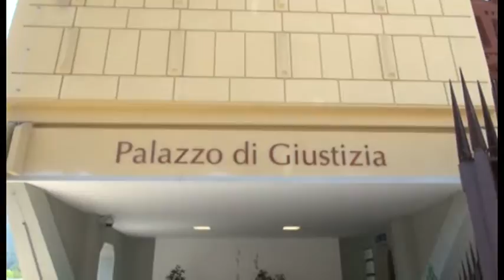L'Aquila. Gomme bucate all'avvocatessa delle donne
Atto intimidatorio fuori dal tribunale dell'Aquila nei confronti della presidente del centro antiviolenza delle donne, l'avvocatessa Simona Giannangeli. Bucate con un punteruolo le gomme della sua auto